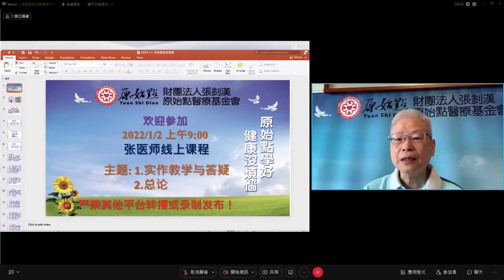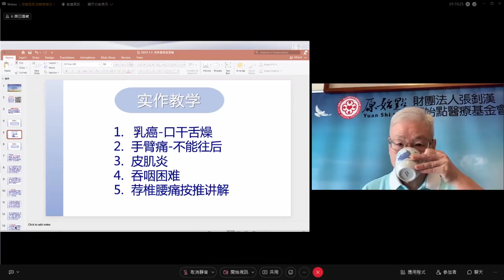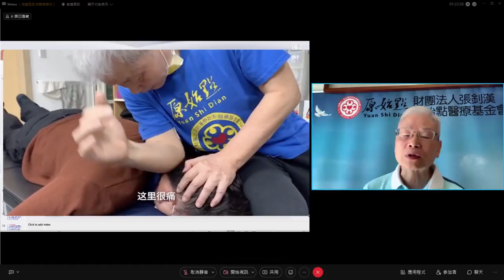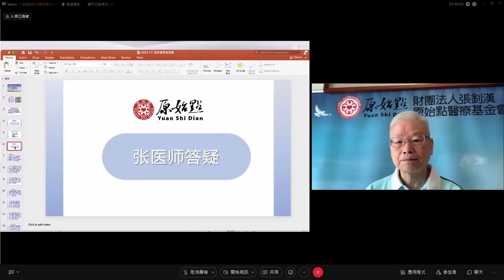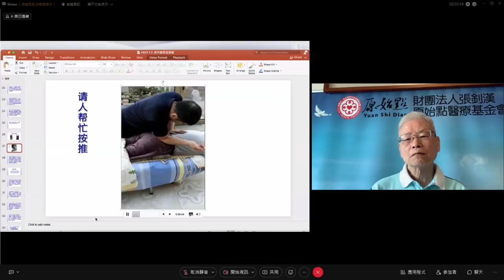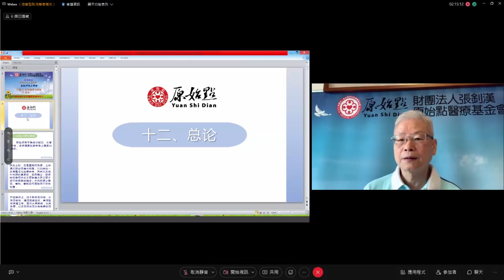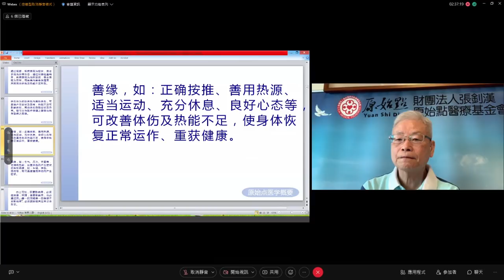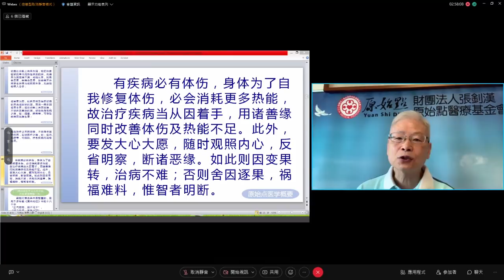2022/01/02 張醫師線上直播 主題 : 1.實作教學與答疑 2. 總論